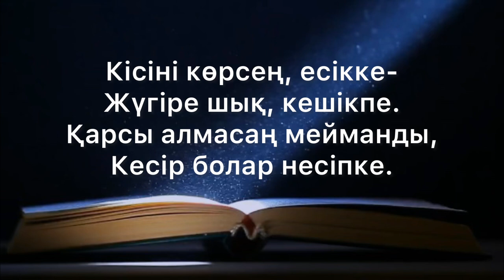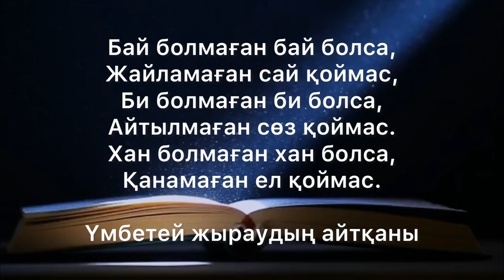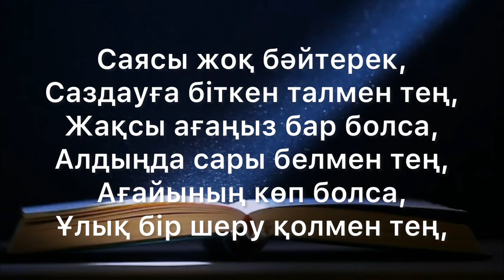ҰЛ ОН БЕСТЕН АСҚАН СОҢ, ТІЛ АЛМАСА/Шалкиіз жырау, Шалақын, Үмбетей жырау